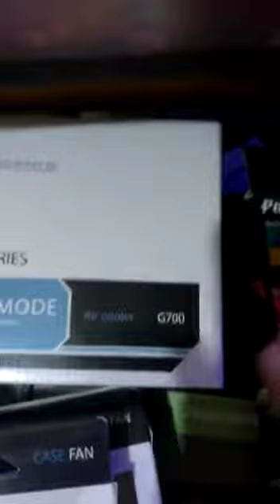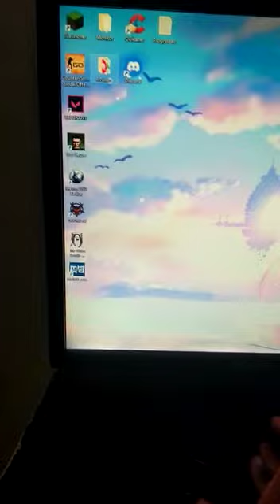SETUP DO INSCRITO!!! SÓ FALTA A CABULOSA DO OGRÃO!!!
Nesse vídeo mostro o setup monstro do inscrito!!! Só falta a cabulosa do Ogrão!!! Confira!!! Assista!!! Apoiar o canal Pix 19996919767. Me siga no Instagram: luizperez67_